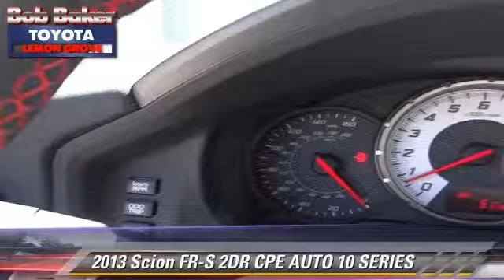Bob Baker Toyota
6800 Federal Blvd near San Diego La Mesa Spring Valley Broadway Heights Redwood Village National City El Cajon CA 91945

[DFIN:3:2793034:I:4072:FD60E4B1:01f87bfe733502cc9bef7052fad8489f]